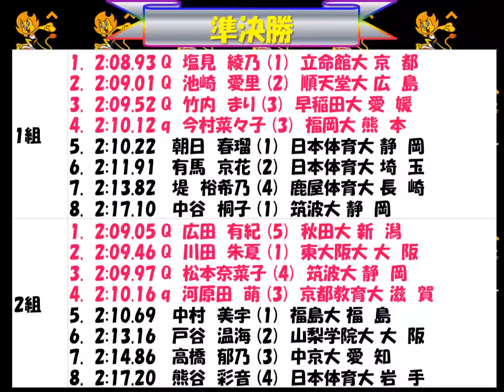全日本インカレ2018 女子800m 優勝：塩見 綾乃 立命館大